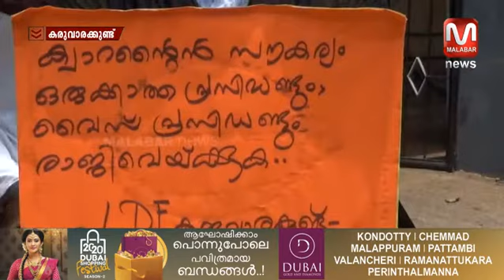കരുവാരക്കുണ്ടിലെ കൊറോണ കെയർ സെൻ്ററിൻ്റെ പ്രവർത്തനം UDF അവതാളത്തിലാക്കിയെന്ന് LDF അംഗങ്ങൾ